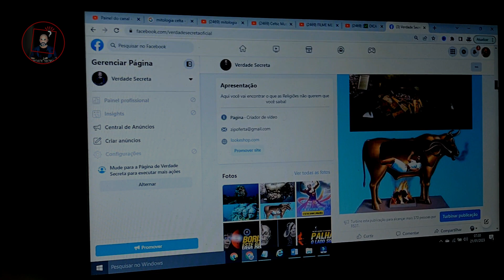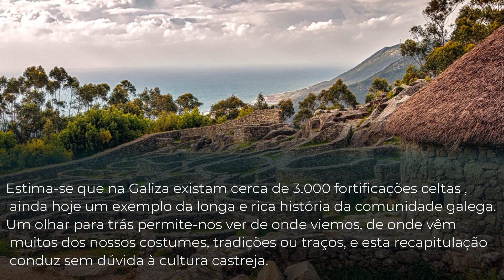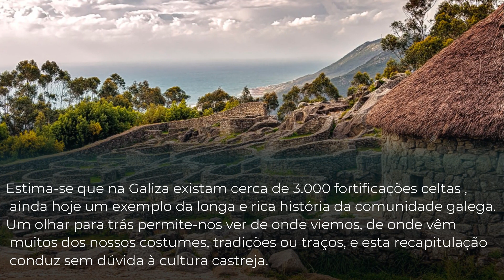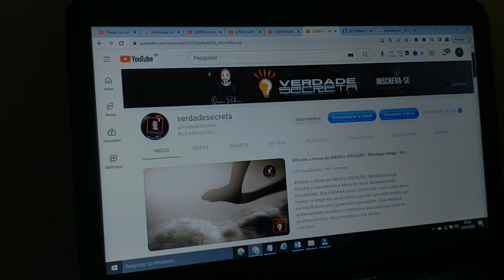História e principais deuses da religião antiga - Mitologia celta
Mitologia celta – História e principais deuses da religião antiga.
A mitologia celta reúne um conjunto de deuses e histórias de povos que viveram por toda a Europa antes da expansão do Império Romano.
Apesar de ser classificada como uma coisa só, a mitologia celta representa um conjunto de crenças de povos primitivos da Europa. Isso porque os celtas ocuparam um território extenso, da Ásia Menor até a Europa Ocidental, incluindo as ilhas da Grã-Bretanha.
Nesse vídeo vou mostrar uma rica história cheia de detalhe venha comigo.

★ Precisa nos contatar?↴
Ajuda ao canal Pix do canal 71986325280

★ Precisa de uma narração?↴
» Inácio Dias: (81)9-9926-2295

📍Créditos de canal: N/C

★ Canais parceiros↴
» @LOCUTOR INÁCIO DIAS  @Quirino Pinheiro

★ Perguntas frequentes sobre o vídeo↴
Quais os deuses da mitologia celta?
No vídeo mostramos os principais deuses dessa mitologia.
Quem são os druidas?
Os Druidas foram os povos de origem indo-européia que habitava extensas áreas da Europa pré-romana, eram sacerdotes do lendário povo celta.
Onde fica a mitologia celta?
Atualmente, quando se fala em mitologia celta a principal associação é com a região do Reino Unido, principalmente da Irlanda. Durante a Idade do Ferro, os povos dessa região viviam em pequenas aldeias lideradas por chefes guerreiros.